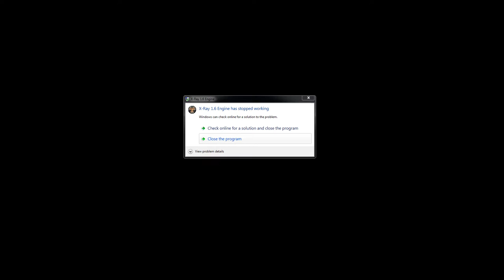STALKER is a good game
If only it worked.